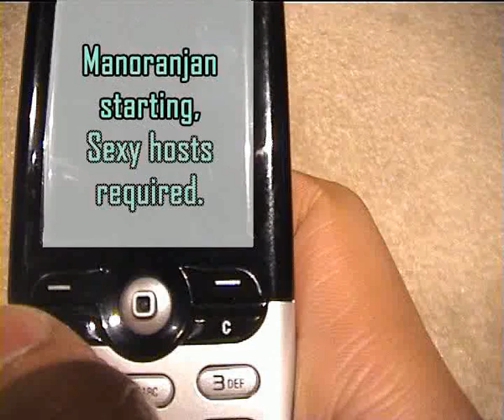Running around Melbourne University